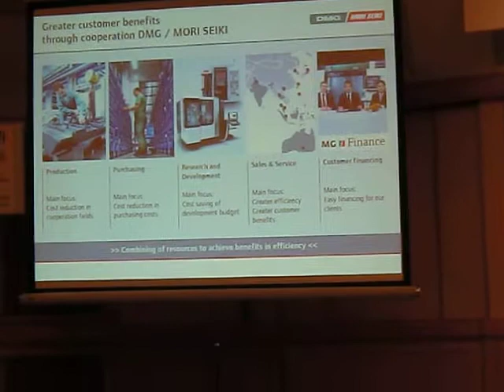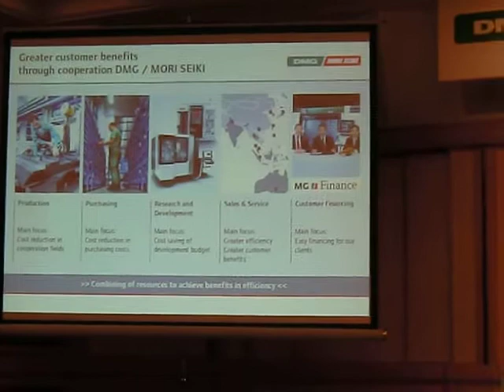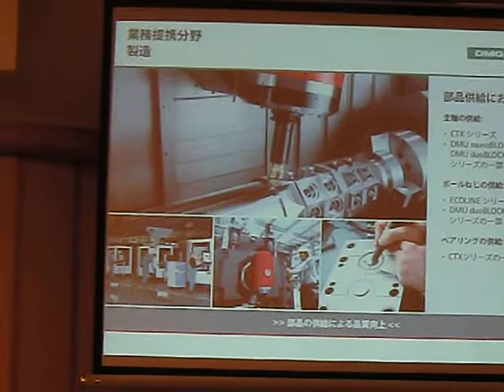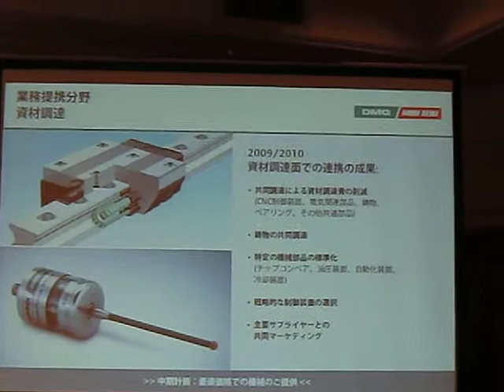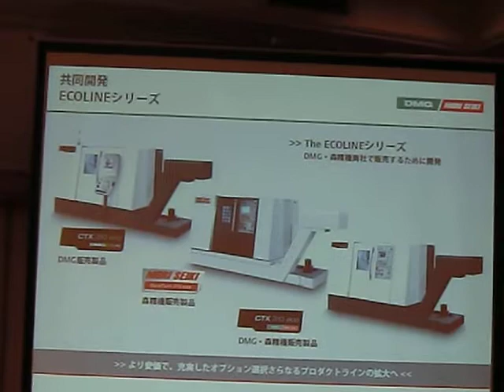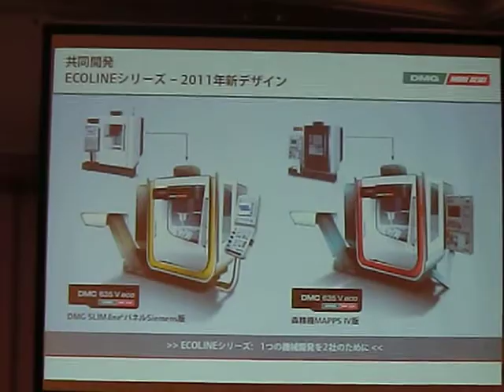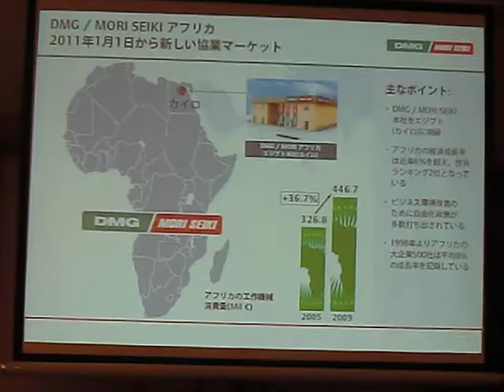（１）DMG/MORISEIKI共同記者会見（JIMTOF2010）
2,010年10月27日、東京・帝国ホテルで「独ギルデマイスター社と森精機製作所」の共同記者会見が行われ、２８日から開催される「JIMTOF2010」と両社の動向について発表した。